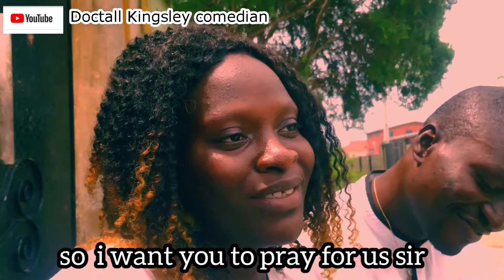Evan. MIKE NWANNECHI EPISODE2 🤣